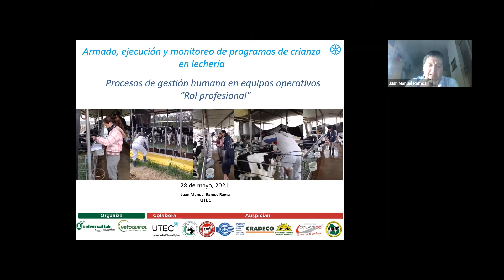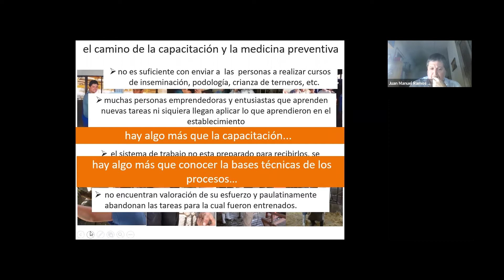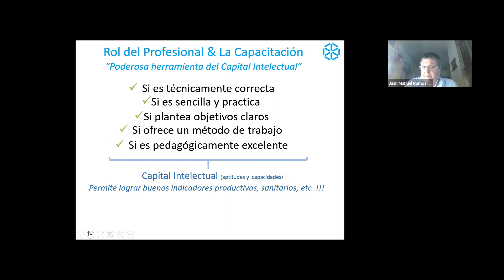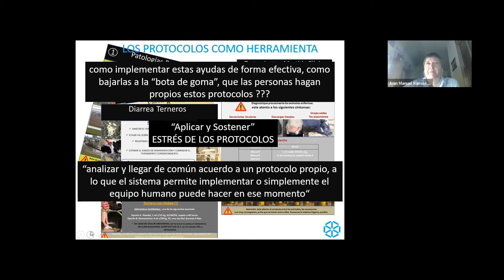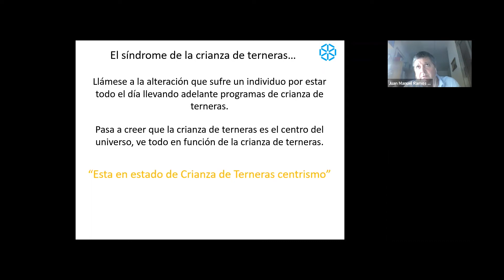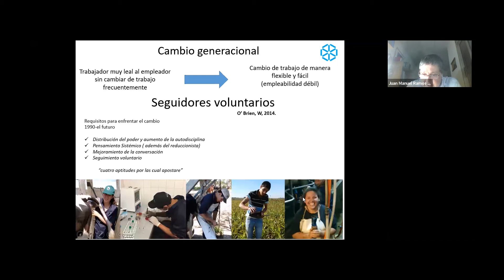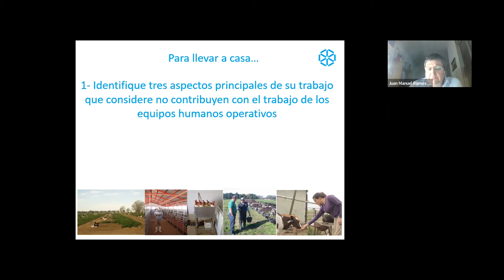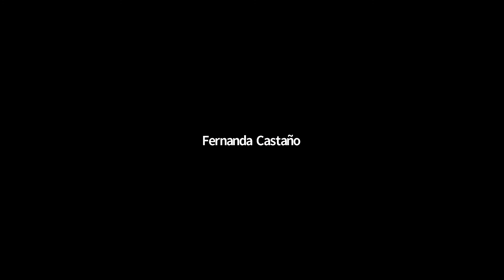Herramientas claves para el armado, ejecución y monitoreo de programas de crianza | Taller N° 4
En este cuarto y último taller se tratarán los procesos de gestión humana en equipos operativos de las guacheras.